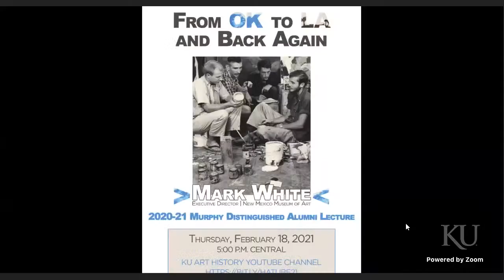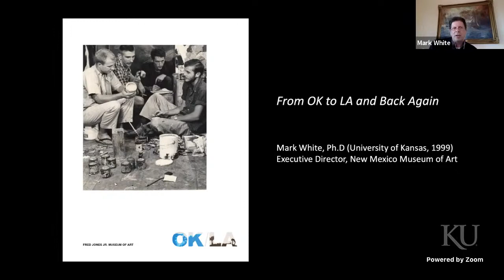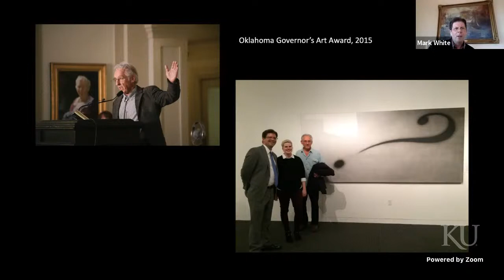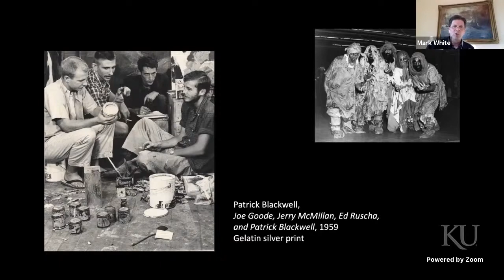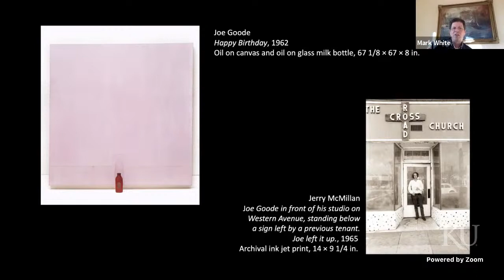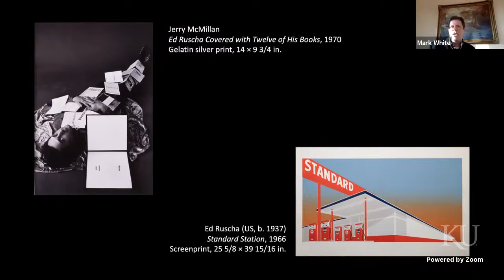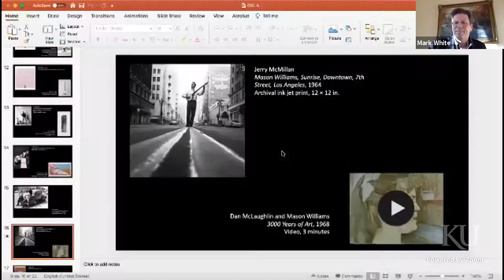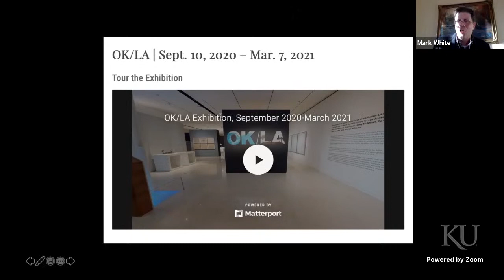Mark White Murphy Distinguished Alumni Lecture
2020-21 Franklin Murphy Distinguished Alumni Lecturer: Mark White, Executive Director, New Mexico Museum of Art

Dr. Mark White (PhD '99) discusses the 2020 exhibition "OK/LA" and his collaborative work with six Oklahoma expatriates: Patrick Blackwell, Joe Goode, Jerry McMillan, Ed Ruscha, Paul Ruscha, and Mason Williams. The exhibition explored their close personal and professional relationships over sixty years from their youth in Oklahoma City to their careers in Los Angeles. White also addresses how the advent of a pandemic in 2020 affected the planning, execution, and programming.